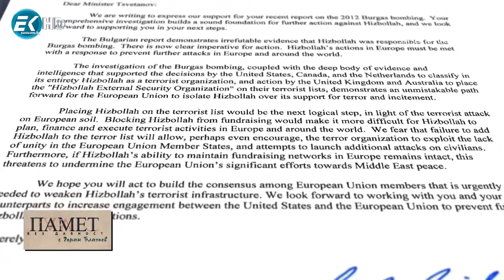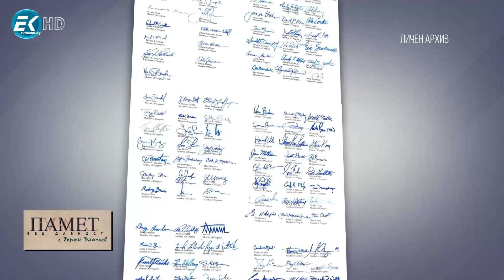✅ 2/2 Памет без давност с Горан Благоев - Епизод 32 по Телевизия Евроком